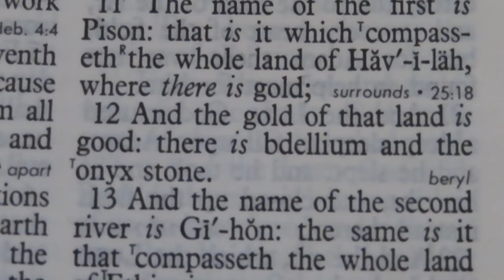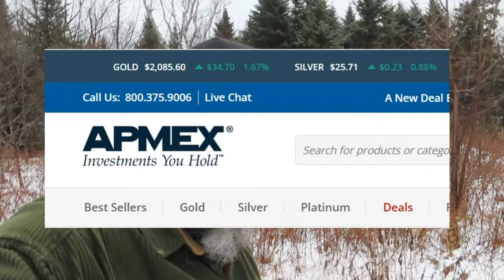The Gold Of That Land Is Good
Genesis 2:12  And the gold of that land is good: there is bdellium and the onyx stone.

There are lots of things happening right now with the U.S. dollar, and the price of Gold. The King James Bible shows that Gold has a very long history of being the most valuable commodity on earth. Paper currencies have come and gone, but Gold still retains its value.